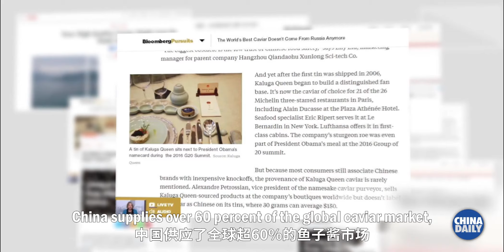On board G8388: 'Black gold' made in China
China has become the world's largest caviar exporter with Qiandao Lake in Zhejiang province being one major pond for raising fish and producing high-quality caviar. Click on the video to explore more about the local specialty.